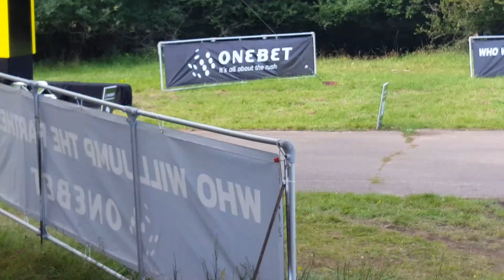ADAC WRC Rallye Deutschland 2017 Gina/Big Jumps/Flatout